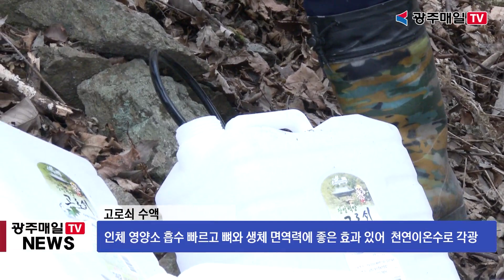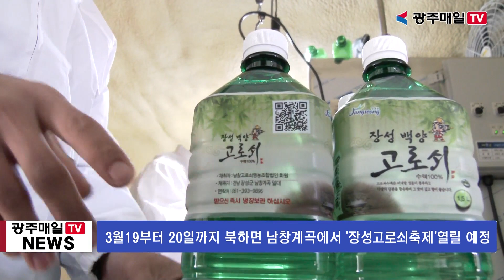제철 맞은 장성 고로쇠 수액 채취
REP- 전남 장성군의 남창계곡에서 `웰빙 건강수`로 불리는 고로쇠 수액 채취가 한창입니다

고로쇠는 인체에 영양소 흡수가 빠르고 뼈와 생체면역력에 효과가 있다고 전해져 소비자들에게 천연이온수로 각광받고 있습니다.

특히 장성 백양고로쇠는 지대가 높고 일교차가 커 타 지역에 비해 수액이 맑아 최고의 품질로 평가받고 있습니다.

봄기운이 찾아왔지만 깊은 산속인 이곳은 아직 겨울 추위가 계속되고 있는데요.

마을 주민들은 수액을 받기 위해 높고 거친 산속에서 고로쇠나무를 찾아 수액 채취 작업에 분주합니다.

고로쇠 수액 체취에 앞서 나무에 채취용 드릴로 구멍을 뚫는 천공이라는 작업을 한뒤 이곳에 호스를 꽃아 수액을 뽑습니다

고로쇠 나무에 연결된 호스는 또 다른 긴 관을 통해 산 아래 있는 저장 탱크에 모아지는데요. 기존 수액 채취 방식인 비닐과 물통에 직접 담아 옮기는 방식보다 시간이 절약되므로 수액의 맛과 신선도가 뛰어납니다.

인터뷰- 김장길 남창고로쇠 영농조합법인 감사

REP- 수액 채취 작업이 끝나면 생산 공장으로 옮겨져 특별한 가공 없이 수액 100%를 그대로 담아 전국 각지에 판매합니다.

장성고로쇠축제를 앞두고 주민들은 행사 준비에 바쁜데요. 고로쇠 축제는 3월19부터 20일까지 이틀간 북하면 남창계곡 주차장 일원에서 펼져질 예정입니다.

인터뷰- 정동일 장성백양고로쇠축제 추진위원장

또한 고로쇠 수액은 마그네슘과 칼슘, 자당 등 여러 종류의 미네랄 성분이 다량 함유돼 있어 관절염은 물론, 이뇨와 변비, 위장병, 피부미용 등에 효과가 있고 뼈에 이롭다는 의미에서 '골리수-骨利樹'로도 불립니다.

올 봄은 웰빙 건강수 고로쇠 수액으로 가족과 지인들의 건강을 챙기는건 어떨까요?

광주매일TV 임두솔입니다.

촬영 편집:김기식